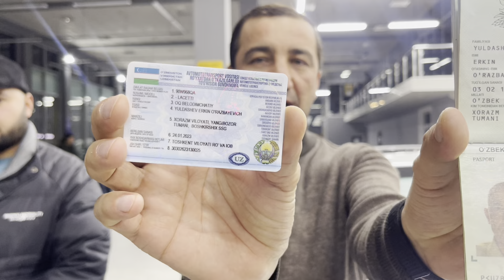“Leader Auto City”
Навбатдаги автомобилимизни ўз эгасига топширдик😍! Янги машина муборак бўлсин деб қоламиз. Азиз юртдошлар сиз ҳам автосалонимизга ташриф буюринг ва қулай шартлар эвазига машина сотиб олинг!